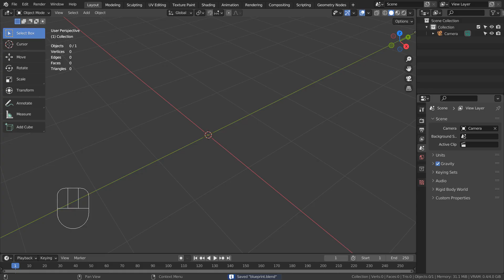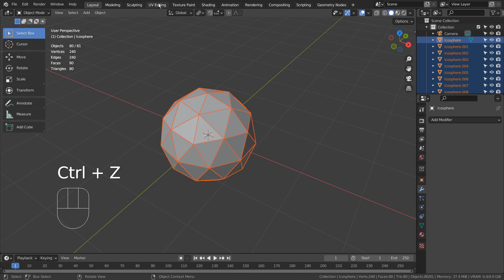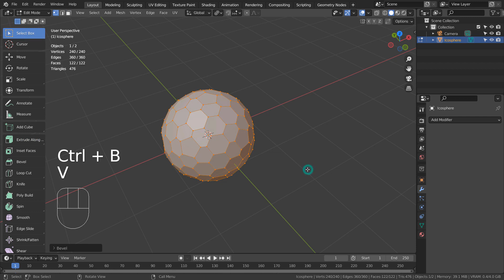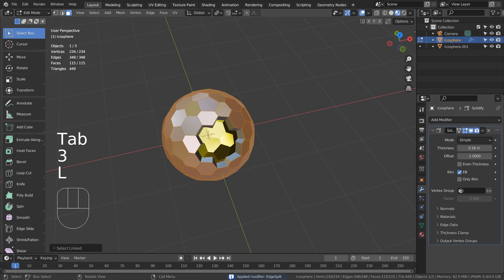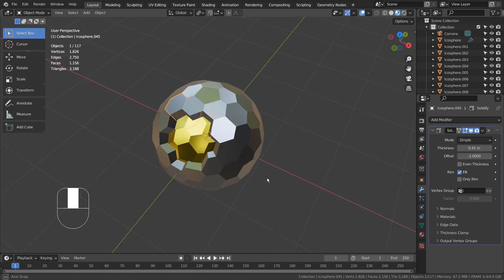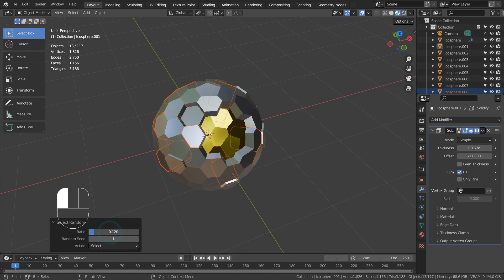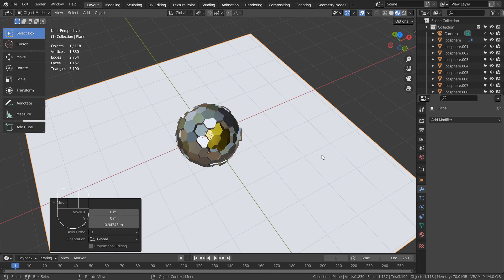Blender Tutorial - Edge split